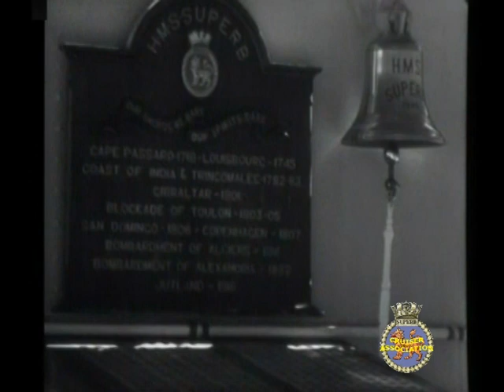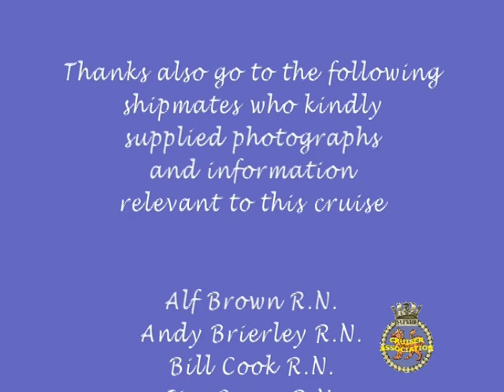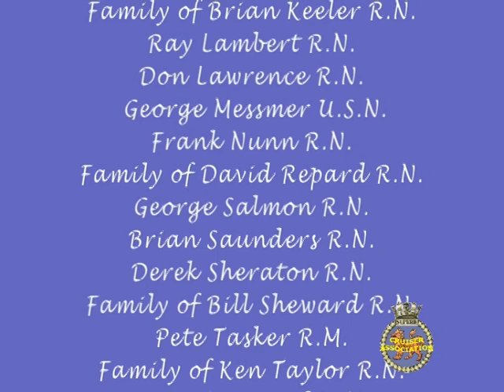HMS Superb Visits California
Short movie of the British Royal Navy cruiser HMS Superb visiting California in 1955. Several photographs of crew members are shown at the end of the film.